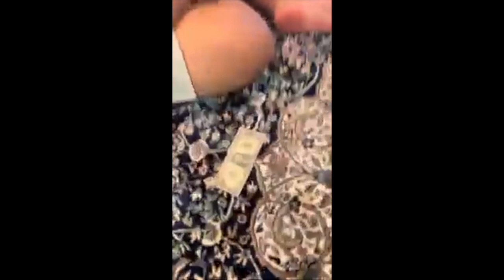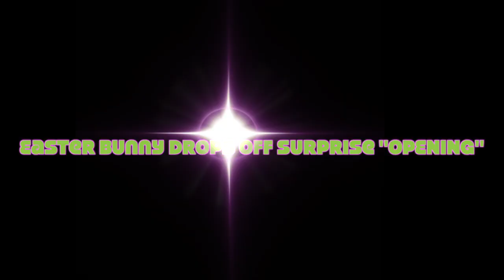The GOODN3RDS FAMILY Easter Hunt 2021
Come and join us on a Easter Egg Hunt. Who do you think will find the golden egg and who do you think will find the most easter eggs.